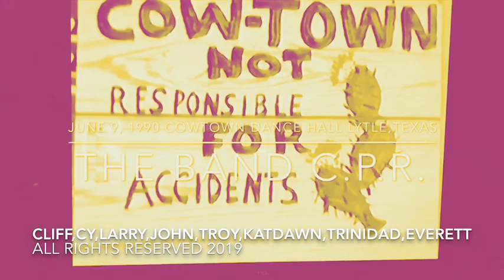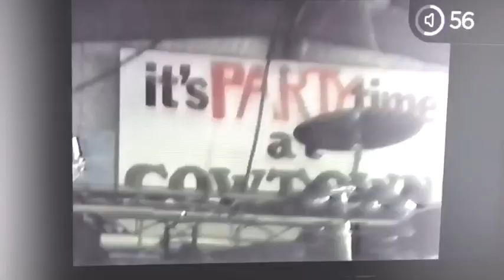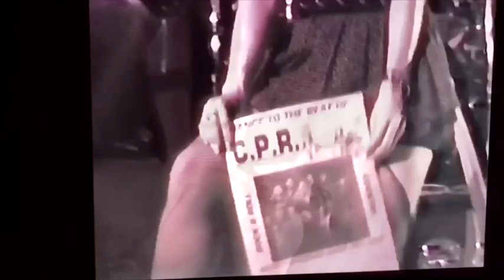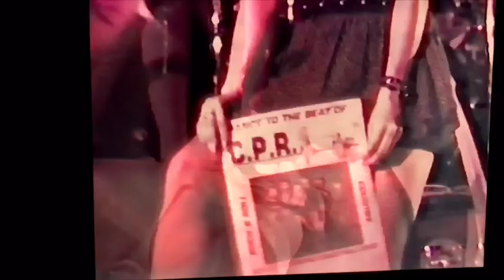1990 Texas Dance Hall Band C.P.R.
C stands for Country, P for Pop, and R for Rock.   C.P.R. Was one of the favorites on the South Texas Dance Hall circuit in the late 80’s.  I had the blessing to work with this band of brothers and their family and friends for two years.  It was at a time in my life I had been struggling with day job profession as a hairdresser due to the fact it was a trade I was persuaded to acquire to fall back on as my father stated.
My hair had become damaged from bad choices and experimentation. Lol uuu I heard that. I had gained a lot of weight and I was looking at turning thirty, moving back to the hill Country and what a mess that this band redeemed me from.
When guitarist Larry called and invited me to work with them I never hesitated.  I had become Larry’s lil sis in his band “Carousel” in 1977. Recorded the song “Carousel” written by Larry in 1982.  This was a cover band but I have no doubt that if we were to have put our original songs to this band and cut a record well...we would have changed the name and went on a radio tour ended up opening for plenty of headliners.  Thank you Cliff and crew family friends fans and Texas Dance Halls.  Miss y’all. Can’t believe it’s been thirty years. ❤️